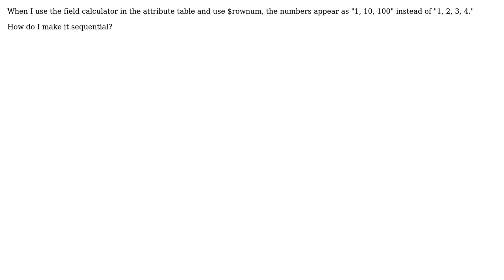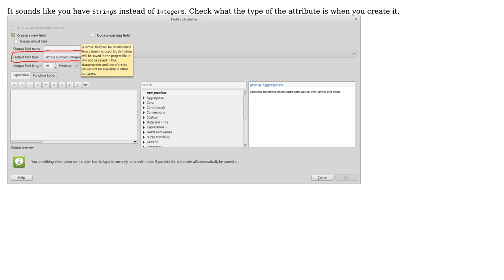GIS: Putting sequential numbers in Attribute table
With thanks & praise to God, and with thanks to the many people who have made this project possible! | Content (except music & images) licensed under CC BY-SA | Music | Images & others | With thanks to user Kulet user Ian Turton and the Stack Exchange Network Trademarks are property of their respective owners. You are responsible for your own actions.